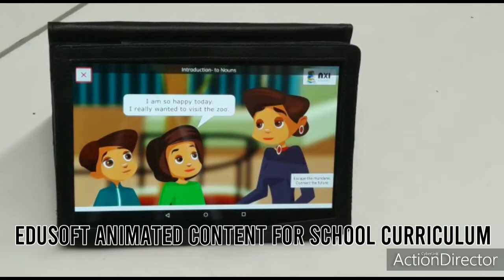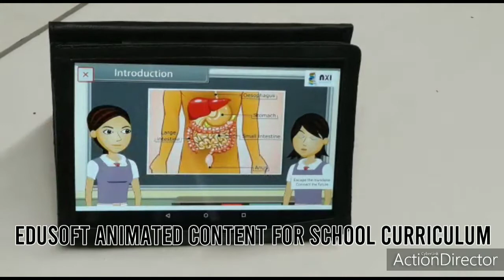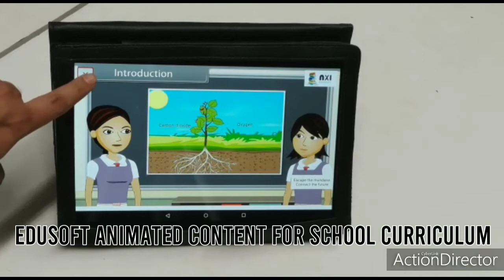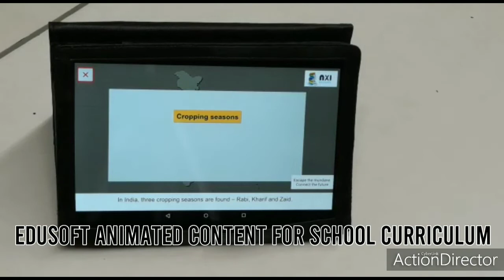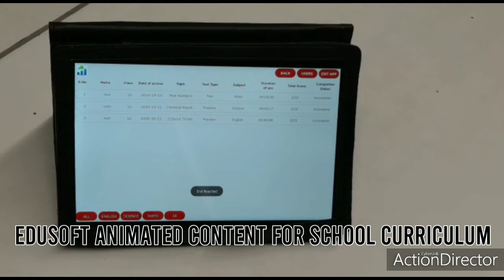EDUSOFT DIGITAL CONTENT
Digital content for all curriculum in various states beside CBSE and ICSE with various level of content from pdf books to multimedia to animation to appbook formats .